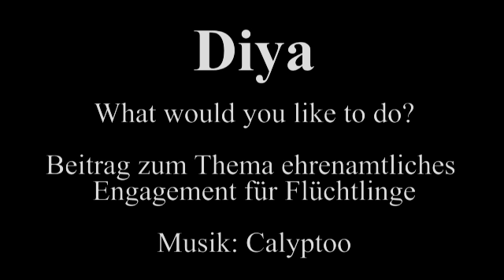What would you like to do?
Gespräch mit Thomas von der Caritas. Er erzählt wie einfach man ein Programm mit Flüchtlingen machen kann und was zu beachten ist.